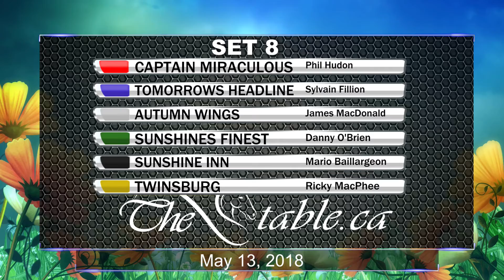SET 8 - DRONE - 5/13/18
CAPTAIN MIRACULOUS, TOMORROWS HEADLINE, AUTUMN WINGS, SUNSHINES FINEST, SUNSHINE INN, TWINSBURG - DRONE - 5/13/18